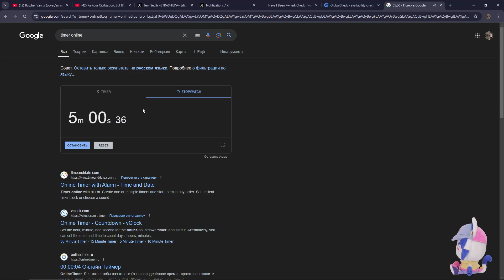Minecraft but I Can't Get Back the 32 Minutes I Spent on Beating This and an Hour Creating This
Whatever I spend time on nowadays